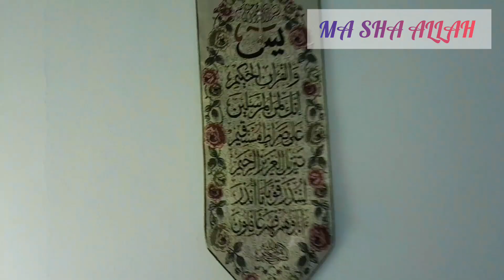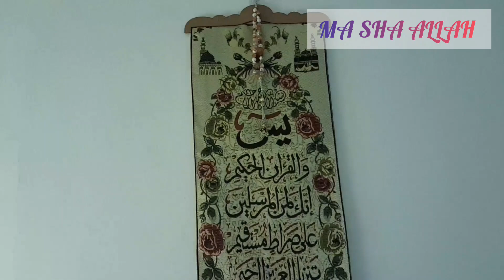Masha Allah Ramadan Decoration to bohot khubsurat lag rai اهلا وسهلا يا رمضان 🌙🤲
Temu Haul ~What I Odered Vs What I Get? My Honest Review

Diy Eid Ideas | Eid Decoration Ideas

Beautiful DIY Ramadan Decor Idea for you home

RAMADAN DECOR
RAMADAN DECOR 2023 || COME DECORATE WITH ME FOR RAMDAN

Decorate with Me for Ramadan! Gorgeous

new Ramadan Decor

Setting Up Our Prayer Room | Ramzan Preparation

Iftar party | Ramadan 2021 | Iftar Table spread | home tour | home decor

DIY Ramadan 2024 Decoration | zero Cost

Ramadan decoration ideas|Namaz Corner

Home-tastic by Rizwana 405 views 42 minutes ago

DIY-(2024)Ramadan Decoration

Decorate with me For Ramadan Prayer

Corner/2023 DIY-Ramadan Decor with Me

Home Decorations ideas for Ramadan Kareem

Ramadan Home Decor

Ramadan Decoration Vlog for the Entire Family & DIYs || Come Decorate & Celebrate
CC

Decorate with me for Ramadan! Home Decor, Table Setting and Prayer Corner|

Special DIY- Ramadan Home Decor 2024 Ramadan Decoration idea At Home...

kitchenitems